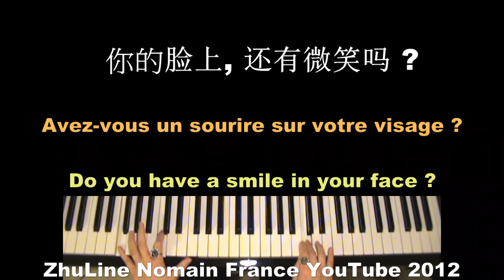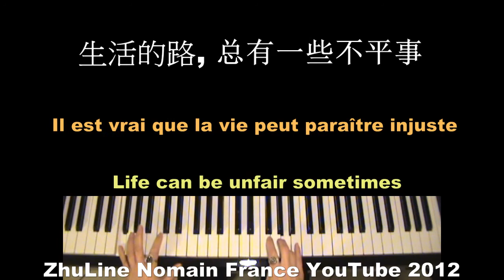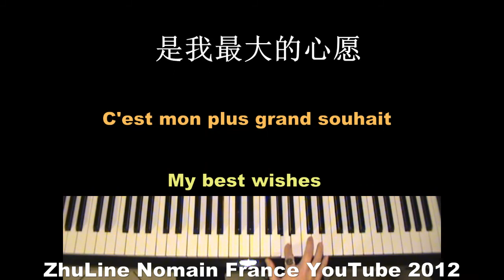聖誕新年歌曲 Bonne Année ! 祝你平安 Lyrics Wish You Safe And Sound 新年快乐 Happy New Year Piano By ZhuLine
Bonne Année à Toutes Et Tous !  Meilleurs Voeux ! Que l'An 2013 Vous Apportera Ce Que Vous Rêvez !  La Santé ! Le Bonheur ! La Prospérité !
祝你平安！Wish You Safe And Sound ! 新年快乐！Happy New Year !

@+ ZhuLine Nomain France 24/12/2012